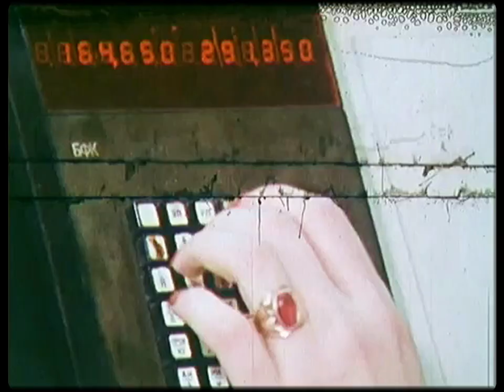О преимуществах машинного проектирования на ЕС ЭВМ и СМ ЭВМ. Интервью директора проектного НИИ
Вычислительный центр НИИ установил новую электронно-вычислительную машину (ЭВМ) большой производительности. В интервью директор проектного НИИ отметил преимущества машинного проектирования с использованием ЕС ЭВМ (машины ряда «единой системы») и СМ ЭВМ («семейство малых» машин). Техника позволит увеличить долю машинное проектирование до 25% от общего объема проектирования. Беседа проходит в машинном зале вычислительного центра, где размещены различные устройства ЭВМ (ЕС5068, ЕС5012, ЕС9003 и др.) и работают операторы ЭВМ.

Смотрите на канале:
и другое …